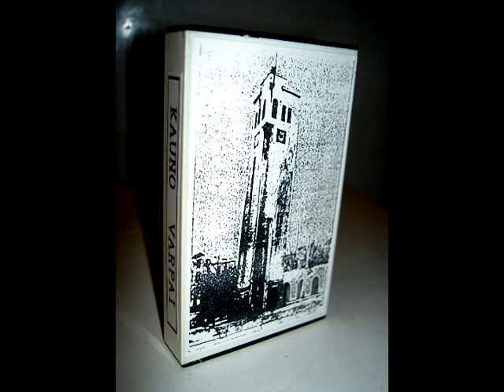KAUNO VARPAI.KAUNAS BELLS: H.Purcell HORNPIPE [1992]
The first ever Kaunas carillon music cassette was recorded and produced (using non-profesional equipment) as "samizdat" by carillonneur Raimundas Eimontas himself in 1992. Old original MICHIELS carillon KOVŲ VARPAI (BELLS OF THE BATTLES) mounted in a 1937.